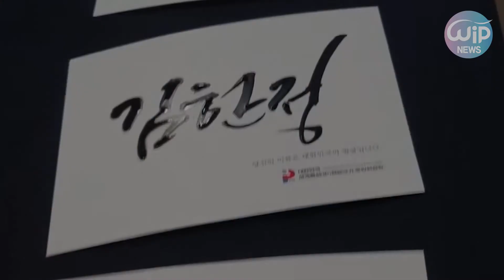300인 국회의원의 이름을 쓴 이화선 캘리그라피 작가 인터뷰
국회의원 300인의 이름을 쓴 이화선 캘리그라피 작가의 인터뷰 영상입니다.